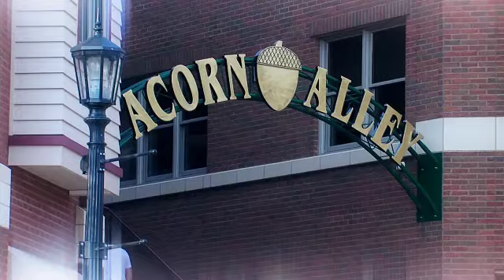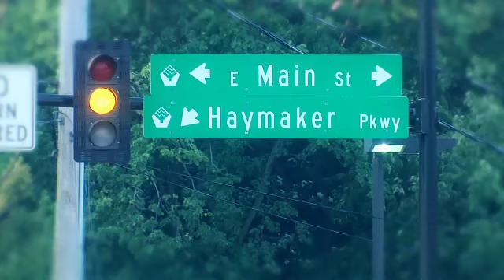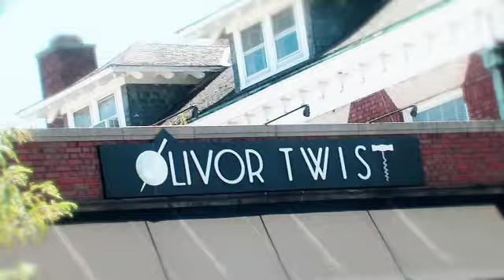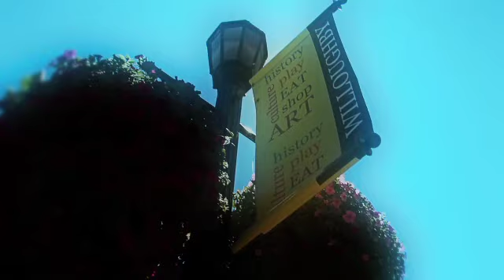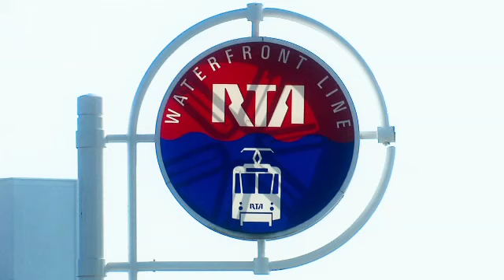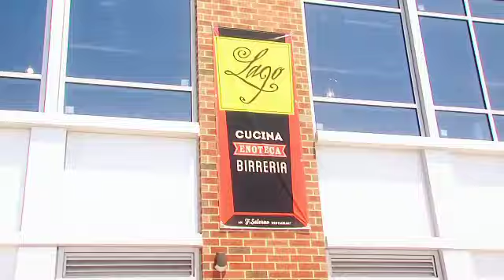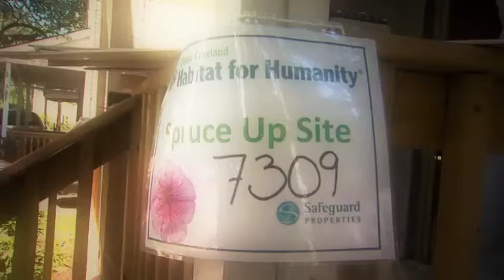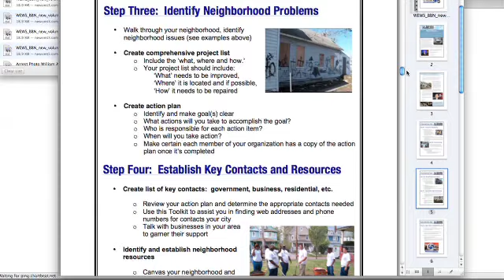AP Awards BBN